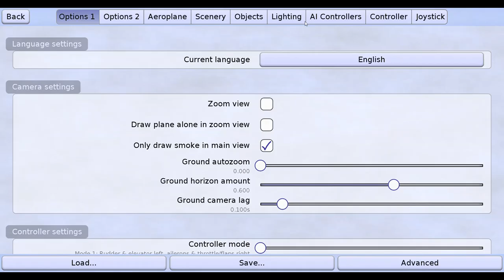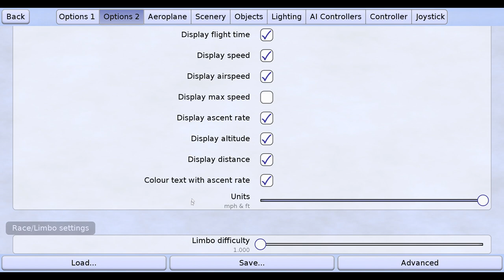PicaSim Challenge 3 Weasel Limbo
PicaSim challenge number 3.    Weasel Limbo,  how many times can you fly under the limbo within 2 minutes?
32 is my best ,  but you can increase the difficulty to increase your points.
Correction : next weeks challenge is actually the Mountain Race Plank.  Hopefully I will be outside flying for real instead!!